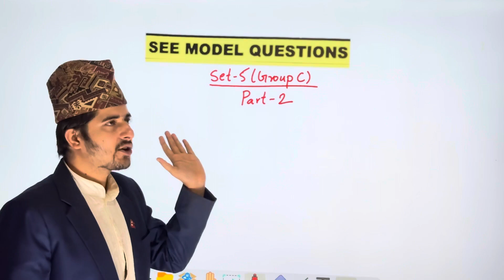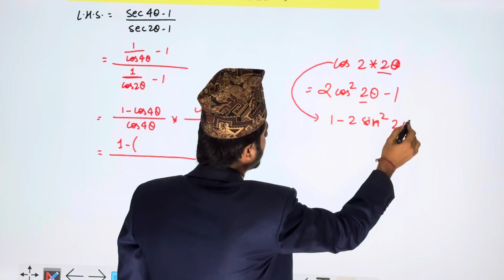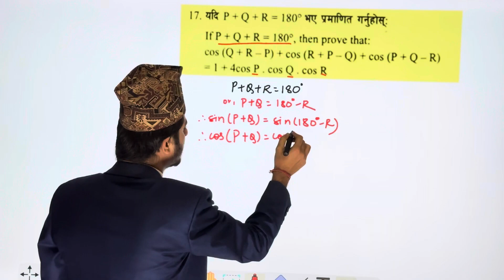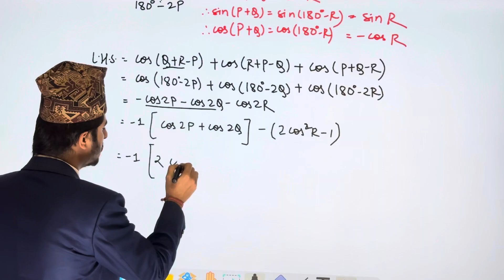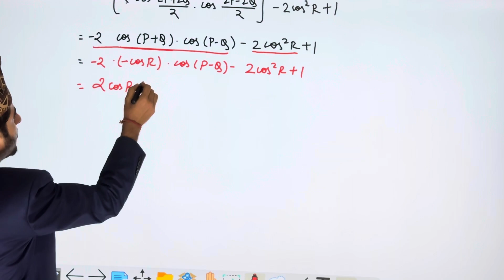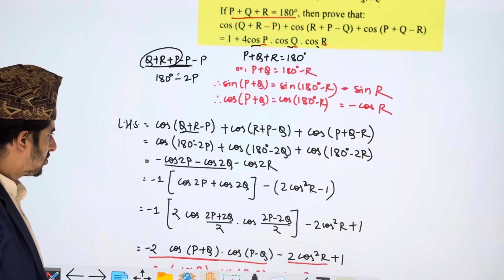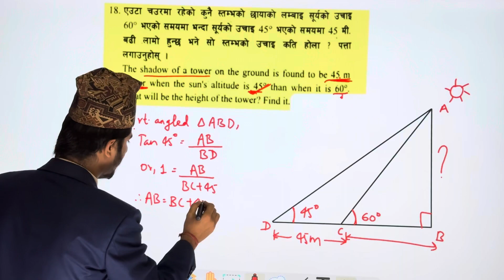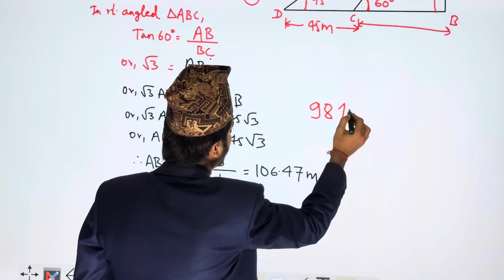SEE Opt Math Set 5 Group C Part 2 | Grade 10 Opt Math Set Solution | SEE Opt Math Exam Solution